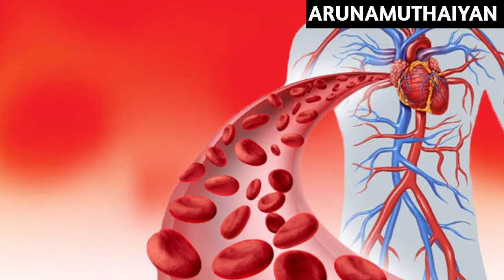Fennel | Body Fitness | Weight loss | Tamil | Pharmacologists